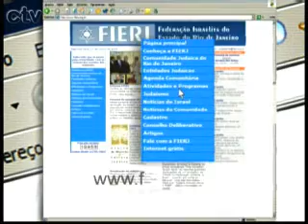FIERJ TV 1.244 - Comunidade na TV - Tzedaka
Campanha do Agasalho 10-jun-07